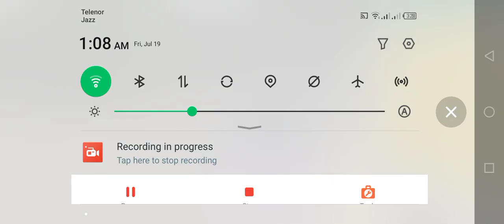Impossible Car Racing Simulator 2023 - NEW Sport Car Stunts Driving 3D - Android GamePlay